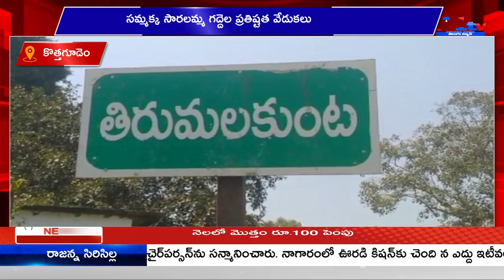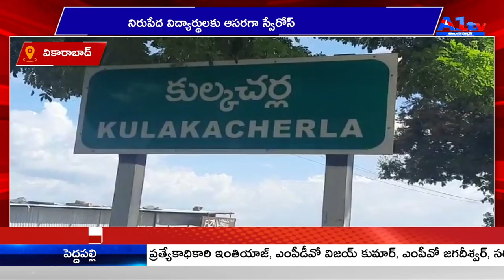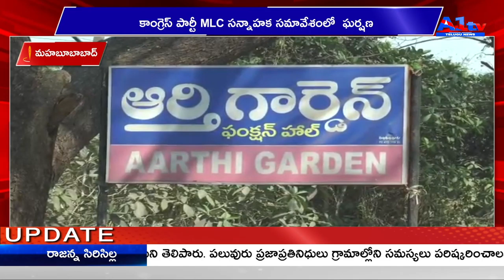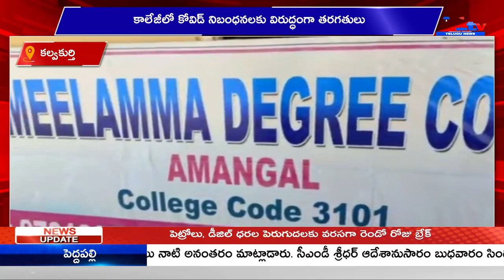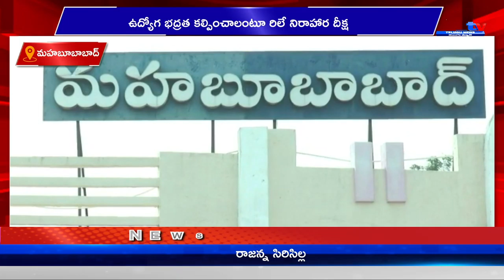A1TV FIFTH BULLETIN || 25-02-2021 || A1TV TELUGU